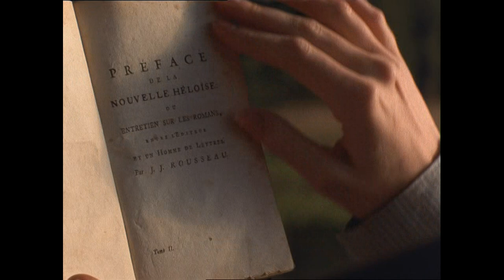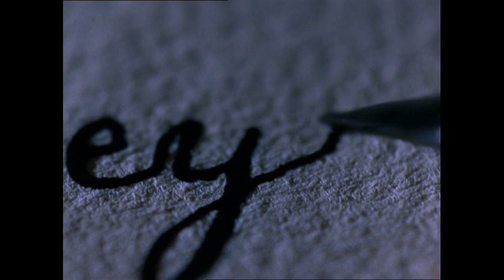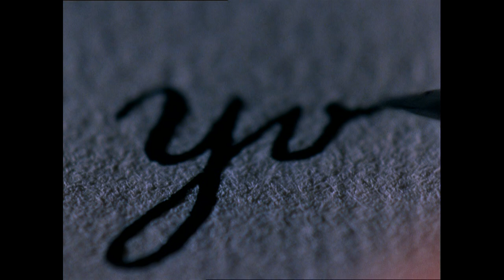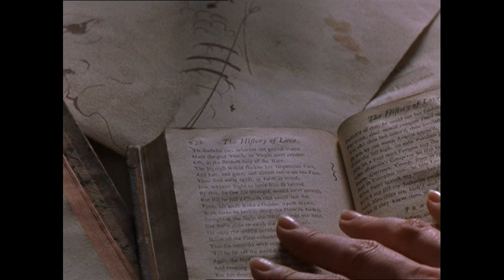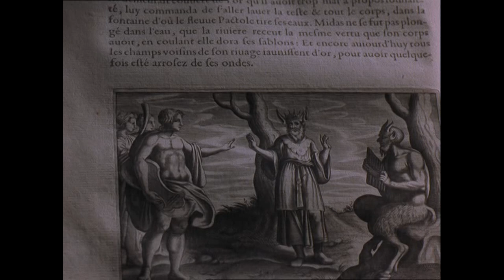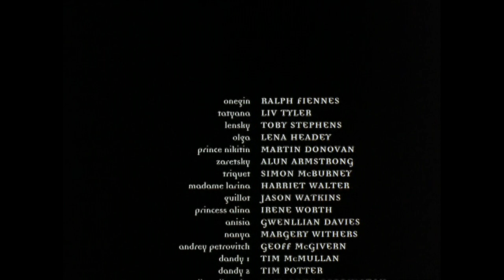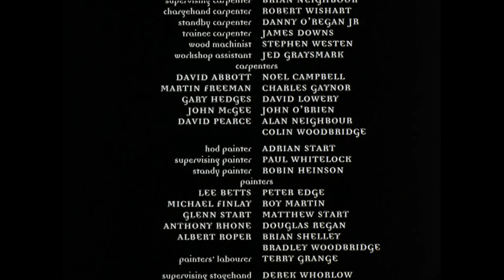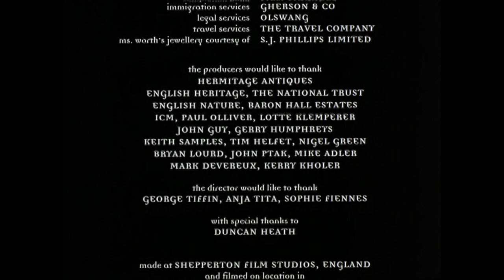ONEGIN 1999 (very rare movie)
a rare, incredibly stylishly filmed, sensual love story